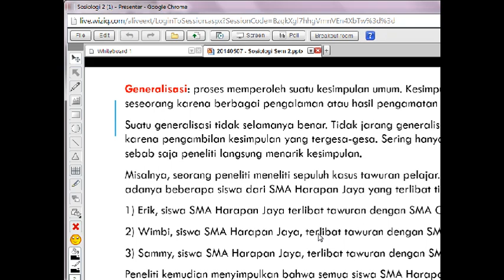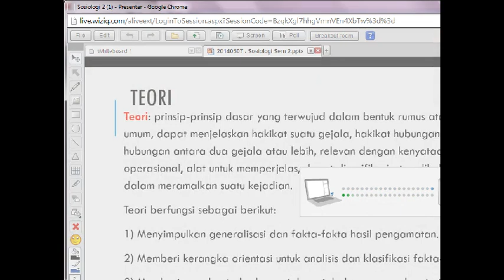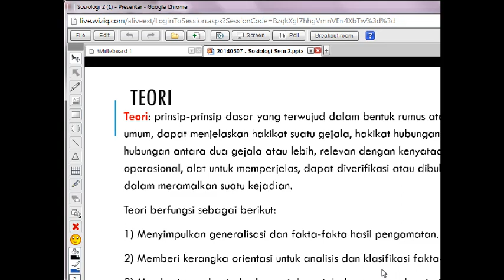20140507 - Tuton 1 Sosiologi Part 5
Tutorial Sosiologi Kejar Paket C Taiwan
Semester 2, pertemuan online tanggal 7 Mei 2014